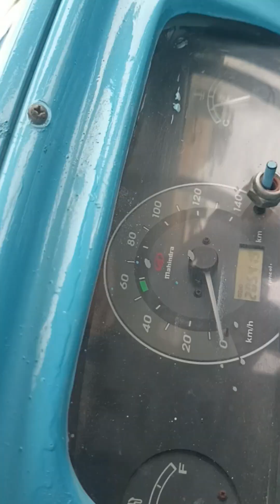VVPS | Physics Activity | Calculation Of Speed & Distance